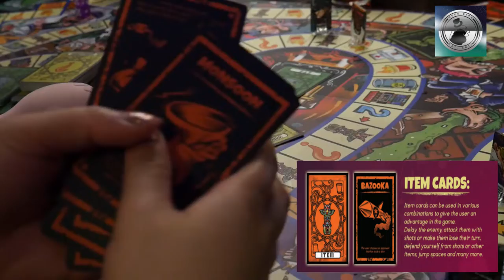Akumakon : 2019 Drinkill Edition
A podcast hosted by Fuffy Asian , Sean Alpha and No Dogma Devil about anime and geeky stuff
Akumakon was held in NUI Galway 2019

Video was done by Fluffy Asian